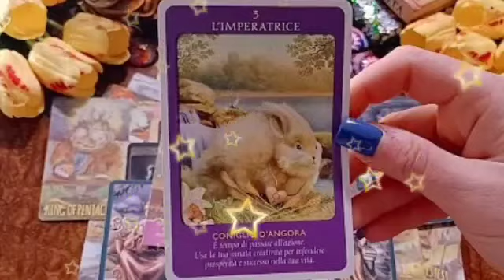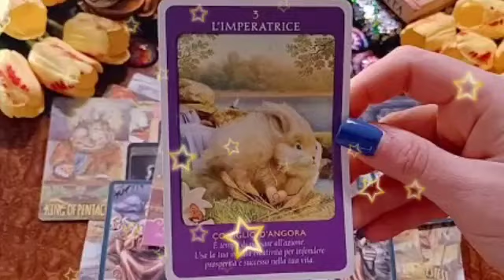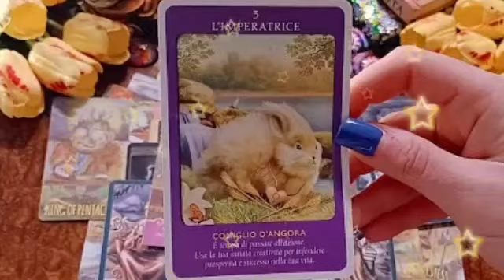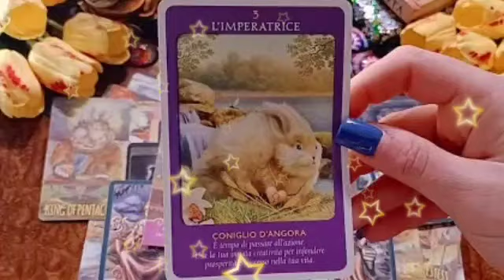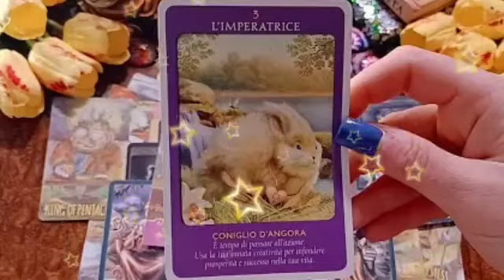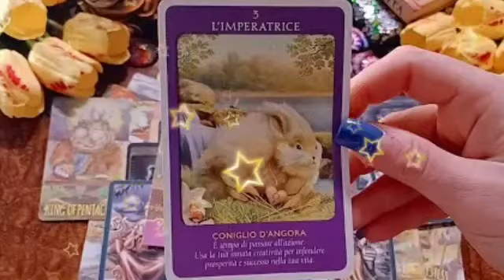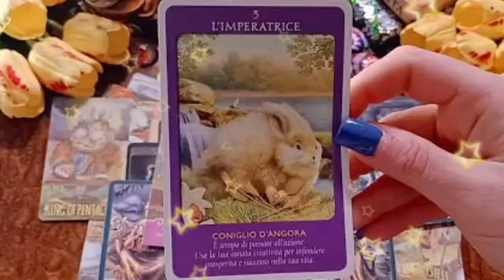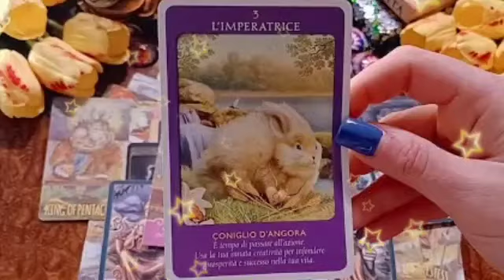تاروت برج القوس من 27 إلى 7 نوفمبر 2024 // امرأة تريد تدميرك😱وهذا إسمها الكامل ومواصفاتها يا لهوي🥲